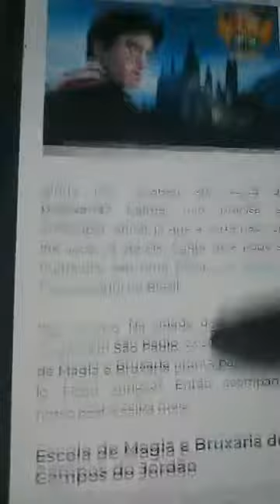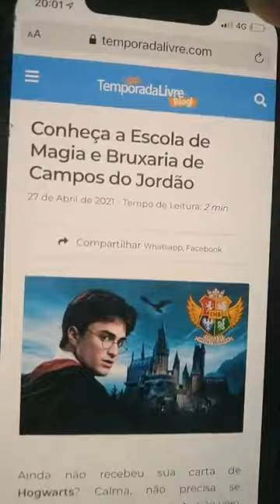MORO PRÓXIMO A UMA ESCOLA DE BRUXARIA QUE É UM CASTELO EM CAMPOS DO JORDÃO!!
AJUDEM A OBRA DE DEUS BRADESCO AGÊNCIA 216-0 CONTA 47315-4 CECÍLIA SANTOS DUTRA OU AJUDEM PELO PIX 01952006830